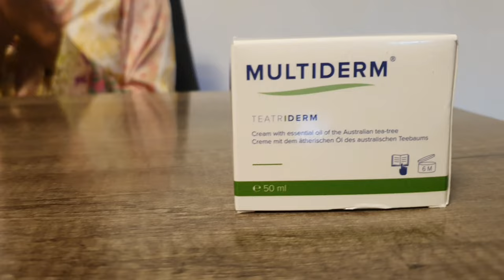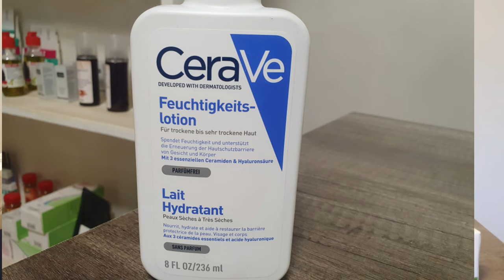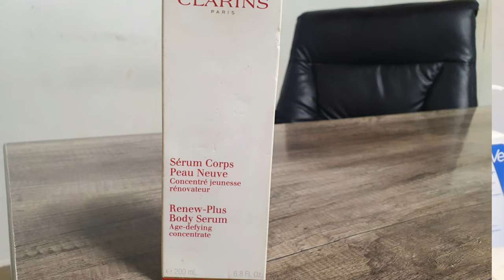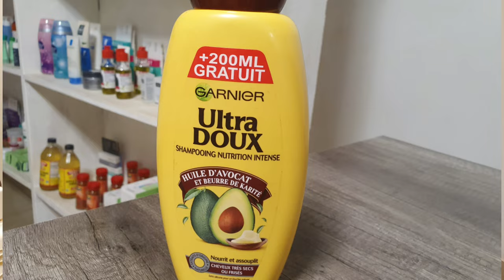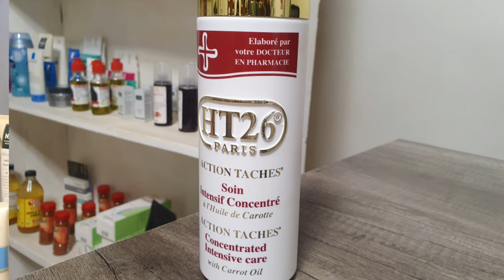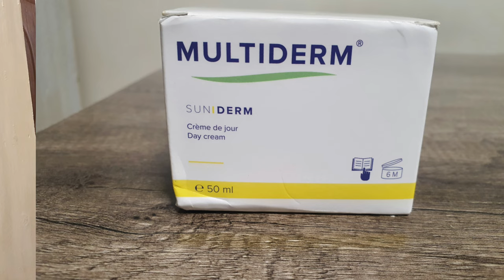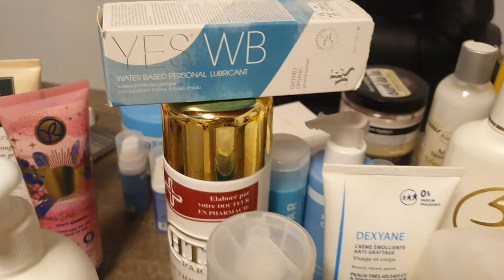Promotion yahageze!!!ibiciro byamavuta byagabanutse cyaneee.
niba wifuza amavuta n'amasabune meza uyu niwo mwanya wo kuyagura.